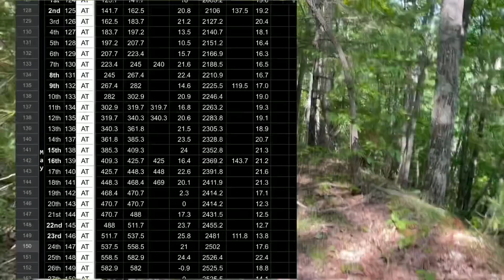Hiking Key West to Canada Ep 51: People, Bears, & Broken Poles | Appalachian Trail | ECT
The latest installment of my hike from Key West Florida up to Canada along the Eastern Continental Trail a 4,000+ mile route which includes the Keys Everglade Roadwalk + the Florida Trail + the Alabama Roadwalk + the Pinhoti Trail + a section of the Benton Mackaye Trail + the Appalachian Trail + a section of the International Appalachian Trail